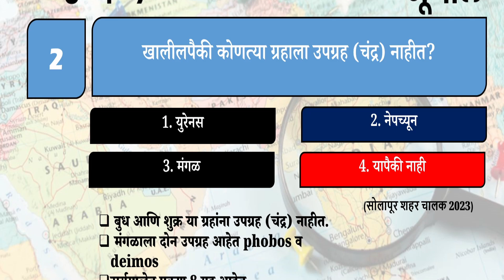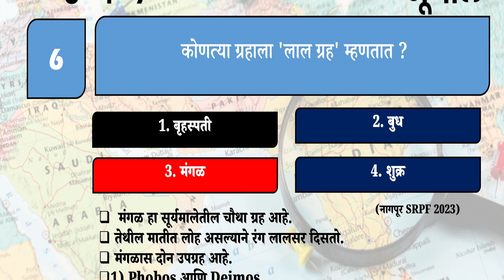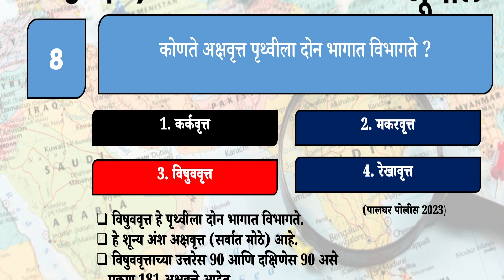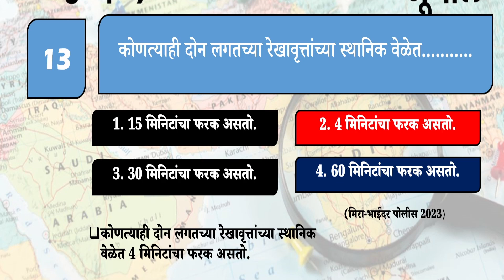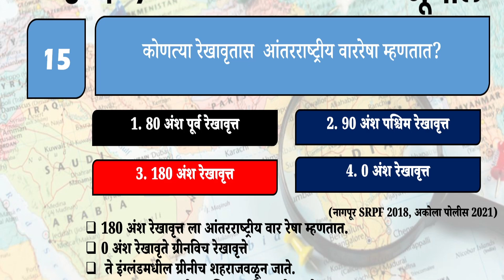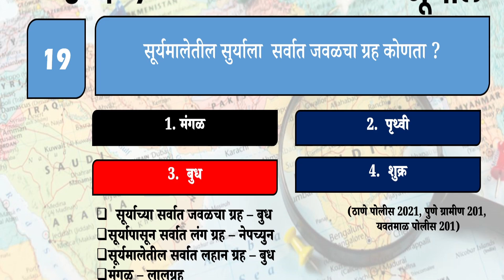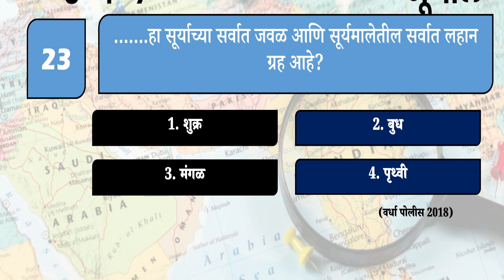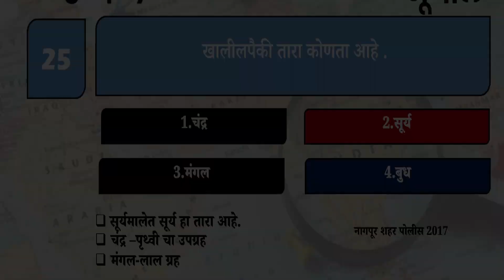सूर्यमाला , पृथ्वी महत्त्वपूर्ण PYQ / भूगोल महत्त्वपूर्ण MCQ 2024 / bhugol MCQ 2024/ All MCQ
नमस्कार मित्रांनो BFC Academy या चॅनलवर आपले स्वागत आहे..   मित्रांनो आपल्याला चॅनलवरती पोलीस भरती,आरोग्य सेवा भरती, जिल्हा परिषद  ,सरळसेवा, वनरक्षक, MPSC -Group A , Group B, Group C , तसेच  Staff Selection Commission (SSC) ,इत्यादी... सर्व स्पर्धा - परीक्षांमधील गणित आणि बुद्विमत्ता हे विषय तुम्हाला समजेल अश्या सोप्या भाषेत शिकवले जाते.

मित्रांनो आर.एस . अग्रवाल  सरांचे , पंढरीनाथ राणे सरांचे  आणि नितीन महाले सरांच्या संपूर्ण पुस्तकांतील सरावासाठी दिलेले  उदाहरणे आपल्या युट्युब चॅनलवर शिकवले आहे ..

ऑनलाईन क्लासला जॉईन करण्यासाठी BFC Academy हे App, Play Store वरून आजच Download करा.

BFC Academy
bright future classes patonda
Sandip sir math

पिंपरी चिंचवड पोलीस शिपाई 2023 पेपर विश्लेषण भाग 2/गणित/पोलीस भरती 2024/ मिशन खाकी/police bharti PYQ
जळगाव जिल्हा पोलीस भरती पेपर जिके विश्लेषणजळगाव जिल्हा माहिती
जळगाव जिल्हा पोलीस भारती
जळगाव जिल्हा पोलीस भरती प्रश्नपत्रिका,जळगाव पोलीस भरती पेपर
जळगाव पोलीस भरती पेपर 2018
जळगाव पोलीस शिपाई भरती पेपर
पोलीस भरती
संपूर्ण पेपर सखोल विश्लेषण
जळगाव पोलीस भरती 2021
पोलीस भरती काल झालेल्या पेपर जालना
wardha police bharti 2024 paper analysis,mira bhayandar police bharti paper,police bharti 2024 question paper pdf,maharashtra police bharti 2024 questions paper